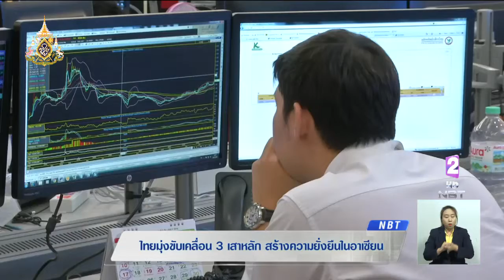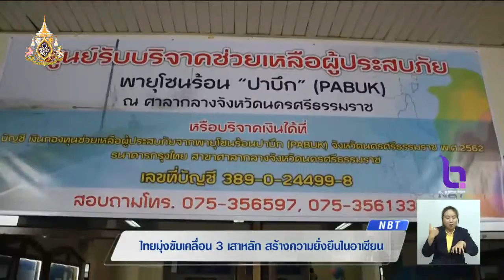ไทยมุ่งขับเคลื่อน 3 เสาหลัก สร้างความยั่งยืนในอาเซียน